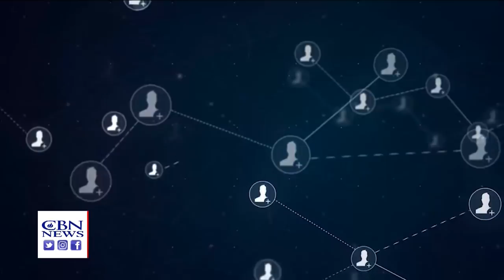Mohabat TV Director: Prediction That Millions of Iranians May Perish as Result of Coronavirus